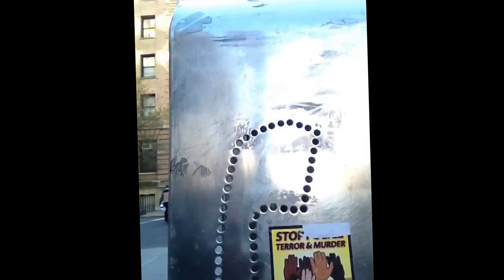CIVIL RIGHTS DONT MEAN BLACK RIGHTS